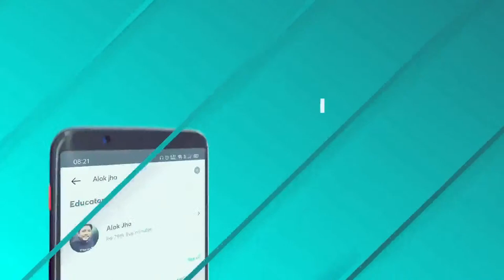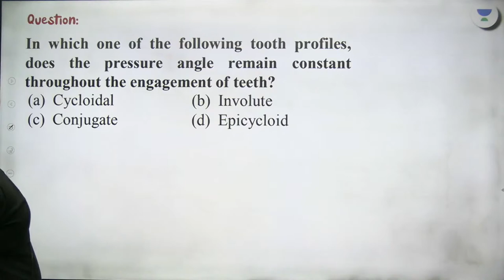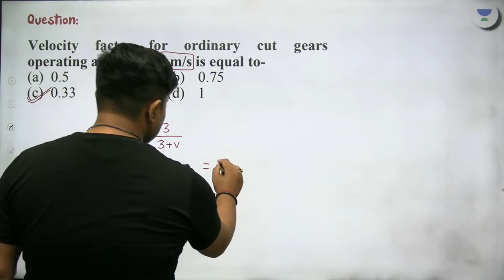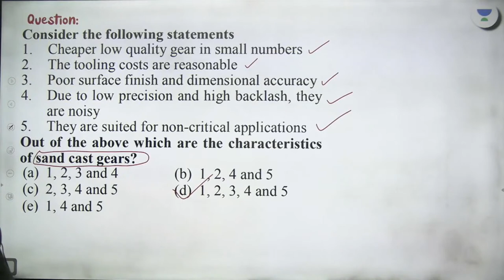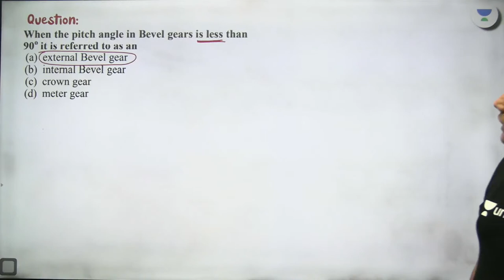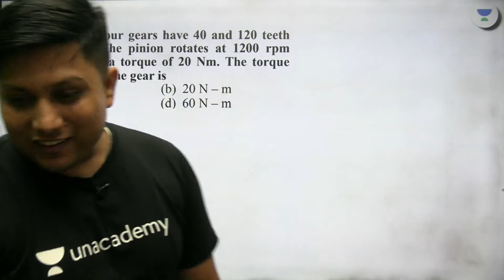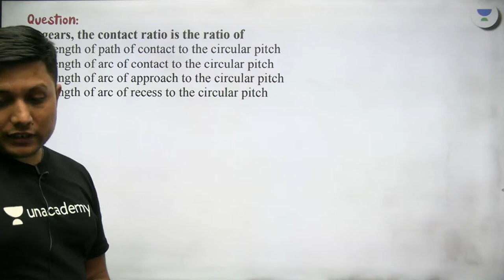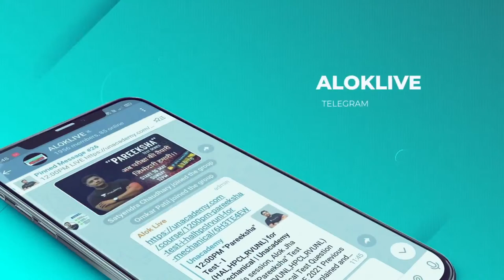L 6 | HPCL/HAL Exam Special Question Series: SOM/TOM/MD/Mechanics | Alok Jha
In this session, Alok Sir will Discuss HPCL| HAL Exam Special Question Series. During the live session, our educators will be sharing a lot of tips and tricks to crack the exam. ESE & GATE aspirants who are preparing for their exam will be benefited from this channel.

Alok Jha and other Top Educators take classes on Unacademy App.

Unacademy Subscription Benefits:
1. Learn from your favorite Educator
2. Dedicated DOUBT sessions
3. One Subscription, Unlimited Access
4. Real-time interaction with Educators
5. You can ask doubts in live class
6. Limited students
7. Download the videos & watch offline

Get the GATE & ESE Iconic Advantage:
1. Personal Coach
2. Study Planner & Bi-weekly Reviews
3. Dedicated Doubt Clearing Space
4. Personalized Test Analysis
5. Study Booster Sessions
6. Preparatory Study Material
7. All the Unacademy Subscription Benefits